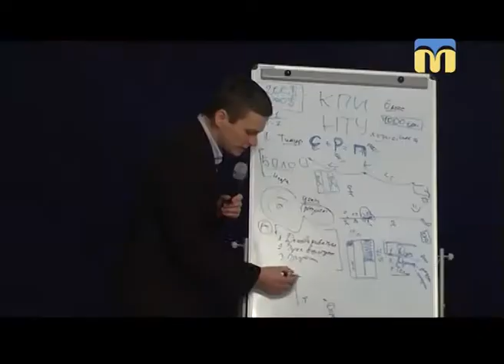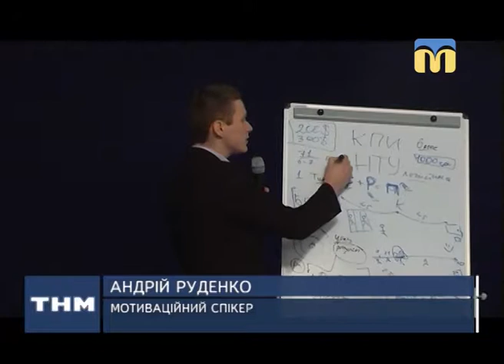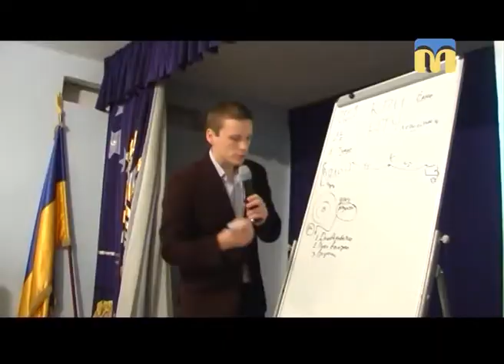ТНМ — сюжет. Цикл тренінгів для миколаївських підлітків